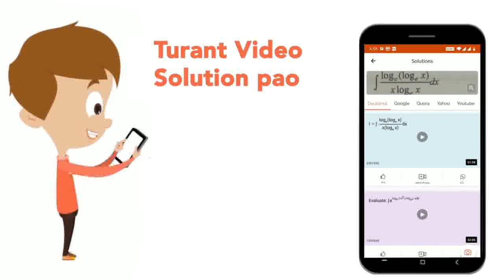Show that the locus represented by x = 1/2 a (t + 1/t) , y = 1/2 a (t - 1/t) is a rectangular h...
Show that the locus represented by x = 1/2 a (t + 1/t) , y = 1/2 a (t - 1/t)  is a rectangular hyperbola. Show also that equation to the normal at the point \'t\' is x/(t^(2) + 1) + y/(t^(2) - 1) = a/t.
Class: 12
Subject: MATHS
Chapter: HYPERBOLA
Board:IIT JEE

👉 Have Any Query? Ask Us.